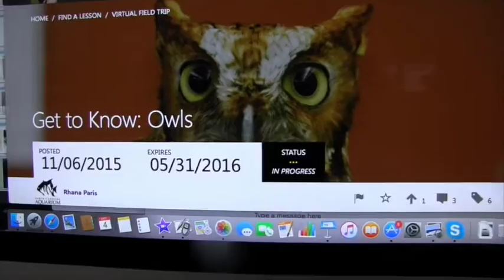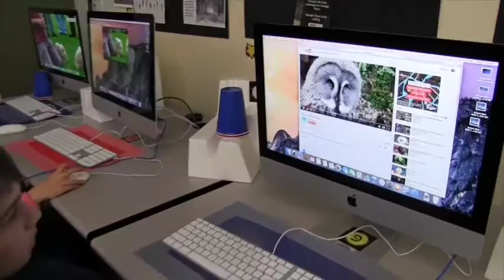Vista PEAK Exploratory's Global Skype-a-Thon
Students in two Vista PEAK Exploratory fourth grade classrooms participated in Microsoft’s first-ever Global Skype-a-Thon to enjoy learning without borders.  The students virtually traveled nearly 12,000 miles to speak with animal experts across the world.